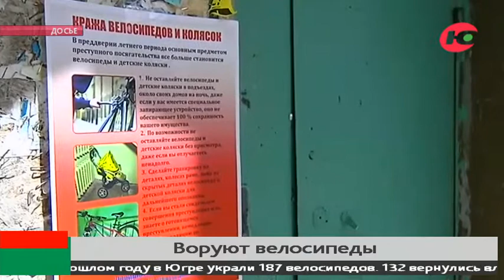Югорские полицейские предлагают задекорировать велосипеды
Югорские велосипедисты выгнали своих двухколёсных коней на улицы. Вместе с байкерами сезон открыли веловоры. К полицейским с просьбой найти велосипед уже обратились 24 раза - это в два раза больше, чем в прошлом году за аналогичный период.